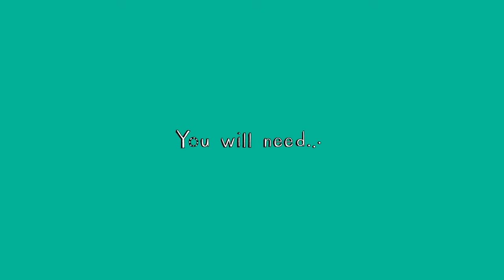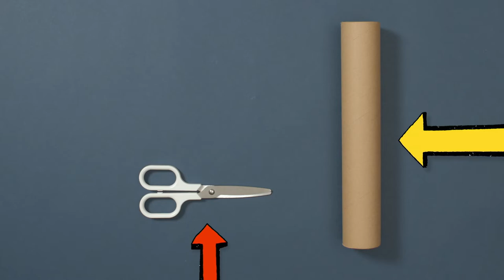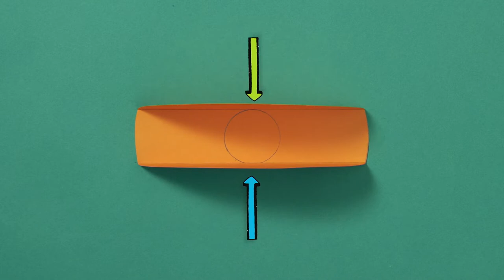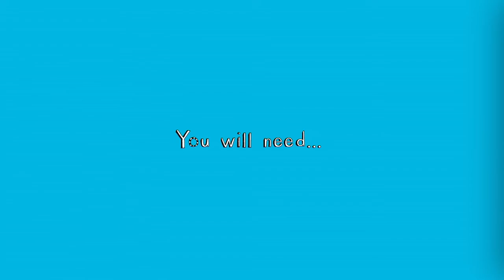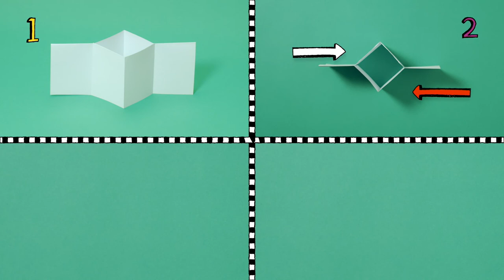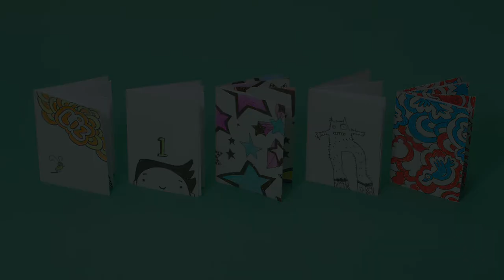Make It ✂️ Noughts And Crosses & MORE! | Brilliant World Of Tom Gates | Craft For Kids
Make It ✂️ Noughts And Crosses & MORE! - Brilliant World Of Tom Gates

It's time to make it! Here's an amazing collection of Make It episodes from season one.

Chapters
00:00 - Make It ✂️ Noughts & Crosses
02:22 - Make It ✂️ Pita Pizza
03:39 - Make It ✂️ Woolley Monsters
05:15 - Make It ✂️ Pencil Holder
07:39 - Make It ✂️ Mini Book